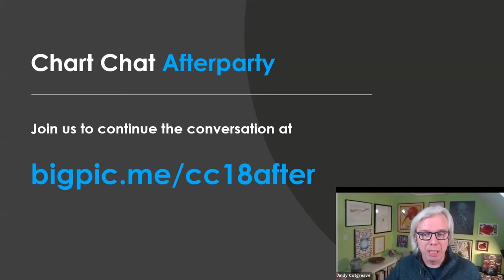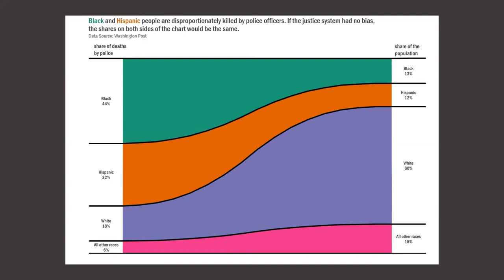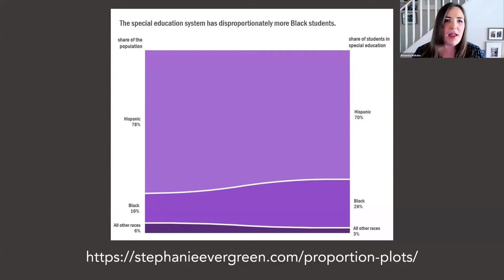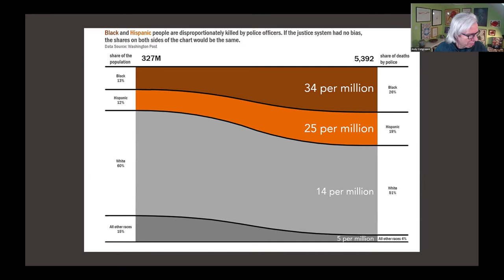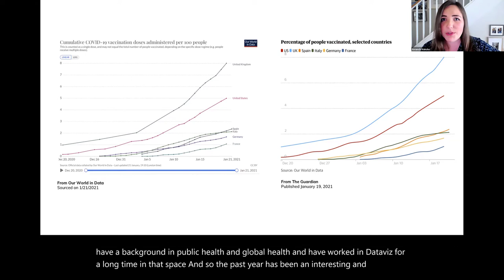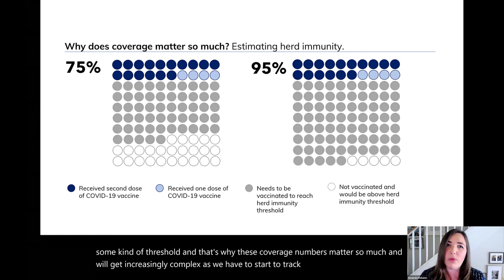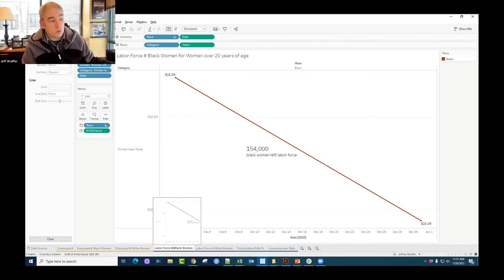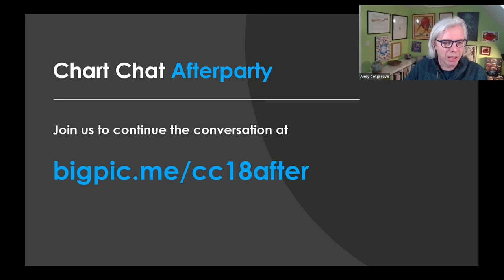Chart Chat 18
Watch as best-selling authors Jeffrey Shaffer, Andy Cotgreave and Steve Wexler are joined by Amanda Makulec to debate the good, the bad, and the “screaming cats” of data visualization.

The biggest lesson the authors learned in writing The Big Book of Dashboards is the importance of collaboration, iteration, and friction. Their passionate screen-sharing debates made for better dashboards and a better book.

In this Webinar Jeff, Amanda, Andy and Steve continue these debates as they weigh in on what’s happening in the data visualization world. By tuning in you’ll learn how to apply their thought processes to your own work. You’ll be entertained, and you’ll build better visualizations.

In this round they discuss Proportion Charts, explaining difficult concepts with Unit Charts and the latest unemployment numbers.